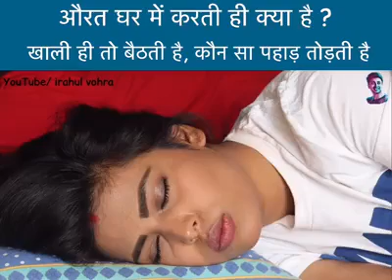February 15, 2020